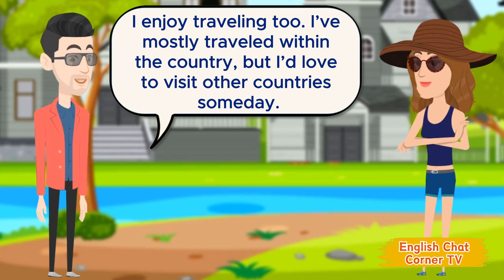Meeting New People Conversation | English Conversation Practice | English Speaking Skills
Meeting New People | English Conversation Practice | English Speaking Skills

In this beginner-friendly English conversation, Zoe and Ella meet for the first time and get to know each other. They introduce themselves, talk about their hobbies, share personal backgrounds, and discuss various topics like work, music, food, and future travel plans. This dialogue is perfect for English learners who want to practice real-life conversations, focusing on simple language and everyday situations. Ideal for beginners looking to improve speaking and listening skills!

🙏 **Thank you for being a part of English Chat Corner TV! 🙌**
Your support means the world to us. Happy learning!